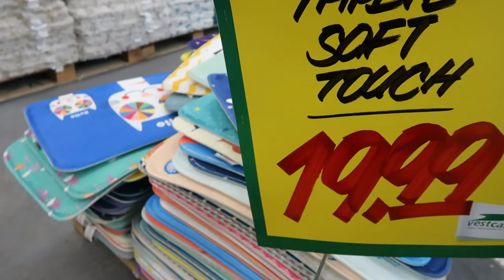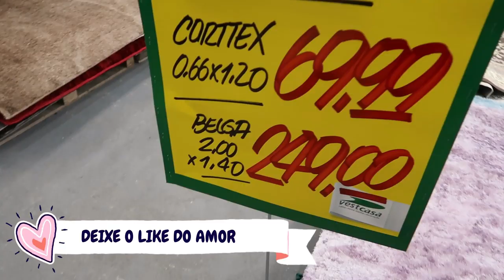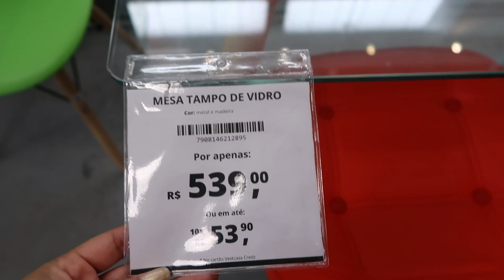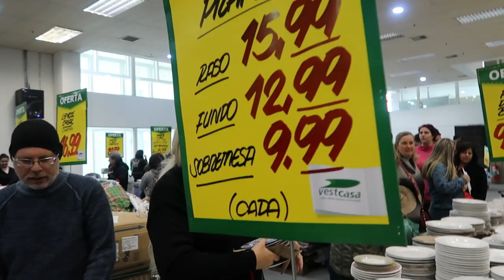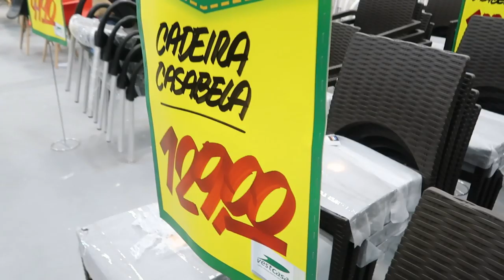INAUGURAÇÃO, ROCAMBOLE DE CARNE , FEIRA DA SEMANA E MESA POSTA - NOSSO FINAL DE SEMANA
MINHA LOJA DE DECORAÇÃO  @CAHDECORA.LOJA
FACEBOOK CAHDECORA